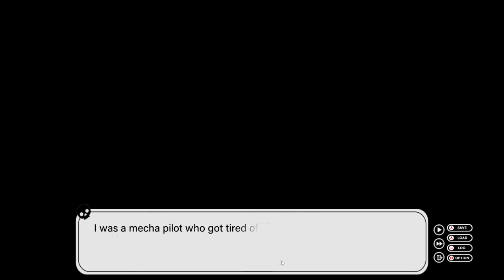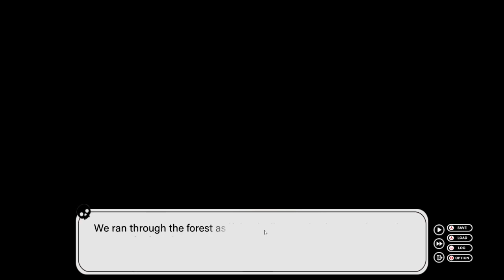Find Love or Die Trying Ep. 3 | Beach Date